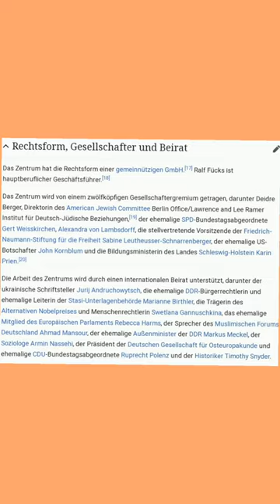Finanzskandal um Stiftung von Marieluise Beck - Zentrum Liberale Moderne |Teil 5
Finanzskandal um Stiftung von Marie Luise Beck - Zentrum Liberale Moderne |Teil 5

Quellen waren Wikipedia und die Nachdenkseiten.

Das Zentrum Liberale Moderne (LibMod) ist eine deutsche Denkfabrik, die 2017 vom Grünen-Politiker-Ehepaar Marieluise Beck und Ralf Fücks gegründet wurde. Seit 2019 wird das Zentrum im Rahmen der institutionellen Förderung finanziell aus dem Bundeshaushalt unterstützt.
Das Zentrum hat die Rechtsform einer gemeinnützigen GmbH. Ralf Fücks ist hauptberuflicher Geschäftsführer.

Das Zentrum wird von einem zwölfköpfigen Gesellschaftergremium getragen, darunter Deidre Berger, Direktorin des American Jewish Committee Berlin Office/Lawrence and Lee Ramer Institut für Deutsch-Jüdische Beziehungen, der ehemalige SPD-Bundestagsabgeordnete Gert Weisskirchen, Alexandra von Lambsdorff, die stellvertretende Vorsitzende der Friedrich-Naumann-Stiftung für die Freiheit Sabine Leutheusser-Schnarrenberger, der ehemalige US-Botschafter John Kornblum und die Bildungsministerin des Landes Schleswig-Holstein Karin Prien.

Die Arbeit des Zentrums wird durch einen internationalen Beirat unterstützt, darunter der ukrainische Schriftsteller Jurij Andruchowytsch, die ehemalige DDR-Bürgerrechtlerin und ehemalige Leiterin der Stasi-Unterlagenbehörde Marianne Birthler, die Trägerin des Alternativen Nobelpreises und Menschenrechtlerin Swetlana Gannuschkina, das ehemalige Mitglied des Europäischen Parlaments Rebecca Harms, der Sprecher des Muslimischen Forums Deutschland Ahmad Mansour, der ehemalige Außenminister der DDR Markus Meckel, der Soziologe Armin Nassehi, der Präsident der Deutschen Gesellschaft für Osteuropakunde und ehemalige CDU-Bundestagsabgeordnete Ruprecht Polenz und der Historiker Timothy Snyder.

Obiger Text wurde größtenteils von Wikipedia übernommen.